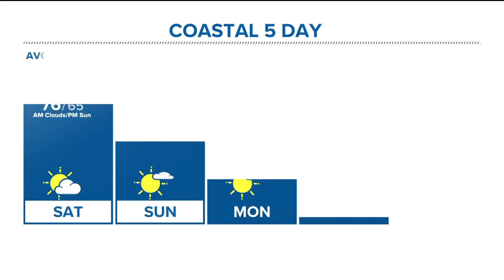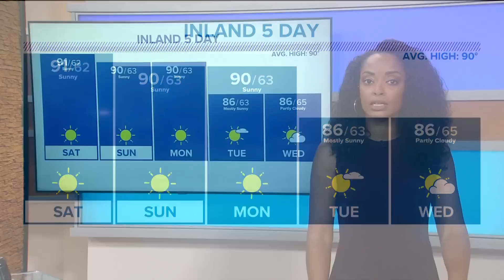San Diego's top stories for August 4 at 6 p.m.